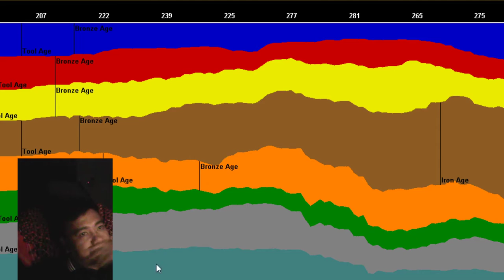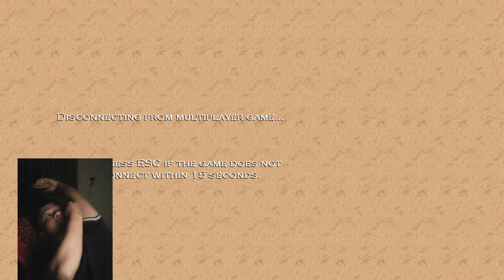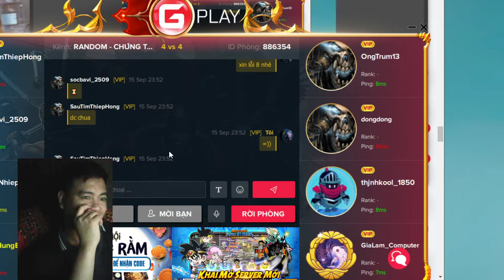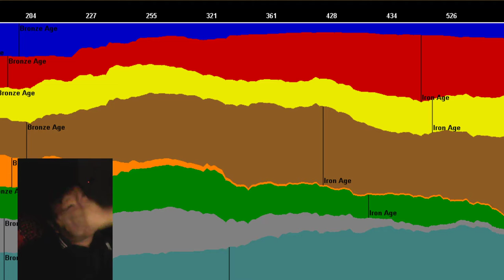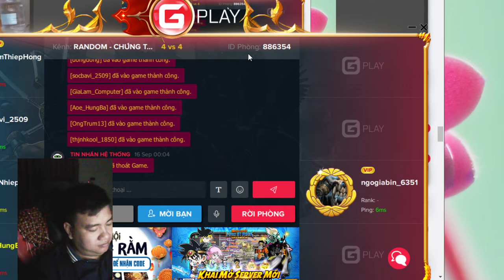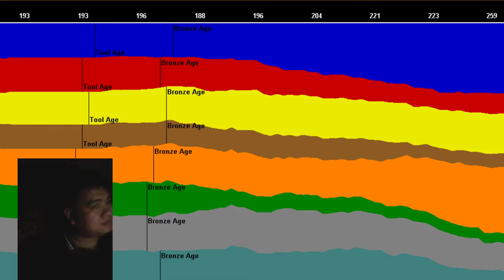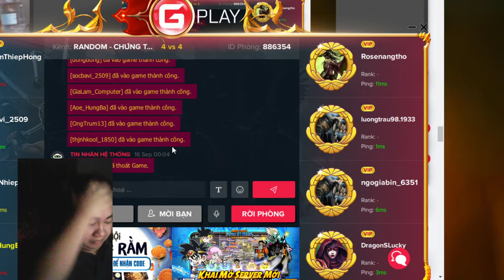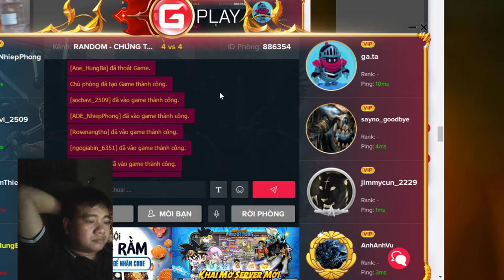AOE LIVE team bat can doi B2512455 | aoe gtv 13 kich S0233755214